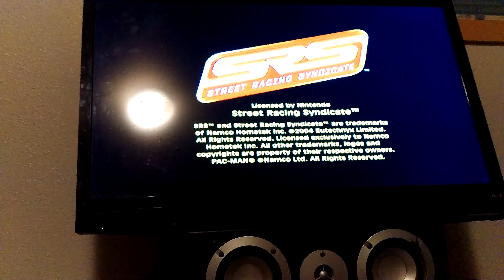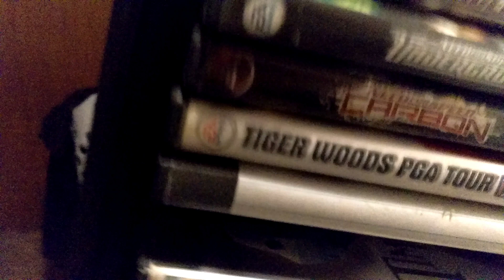Nintendo GameCube sold to TJ (D10078)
I sold it to him with games for $20 for that 32 inch Mitsubishi CRT TV.